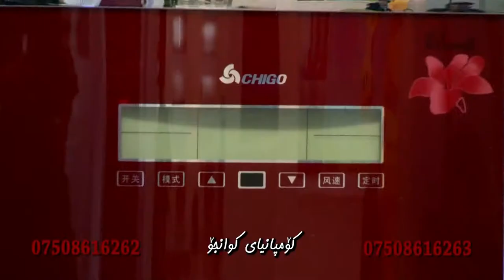Jadr - Reklami Spliti Chigo-2_Clip | حاجی جادر - رێكلامی سپلیتی چیگۆ